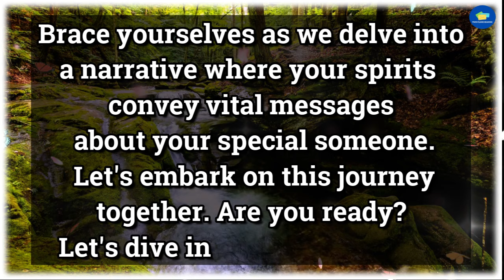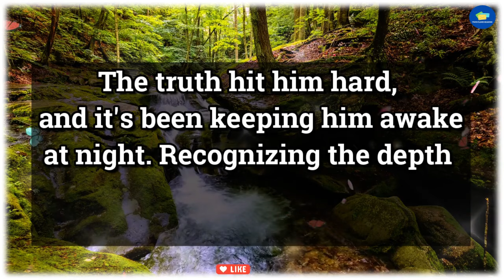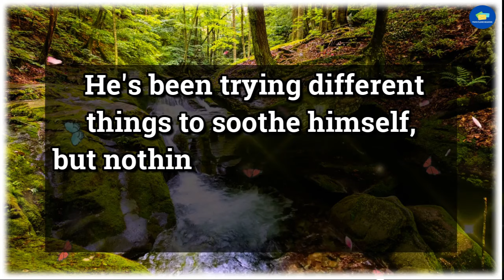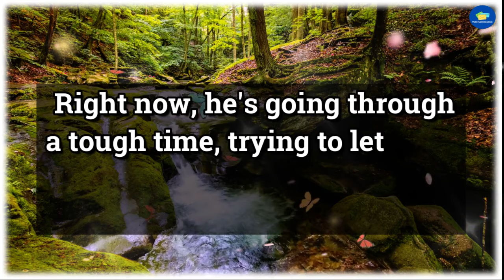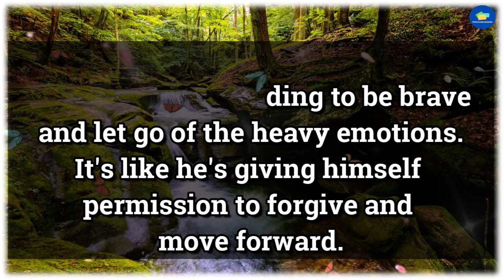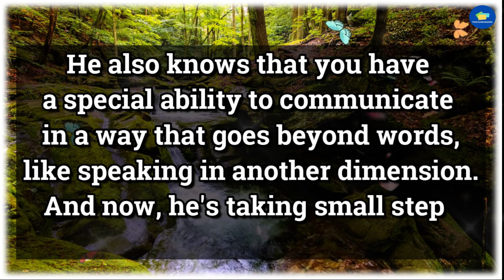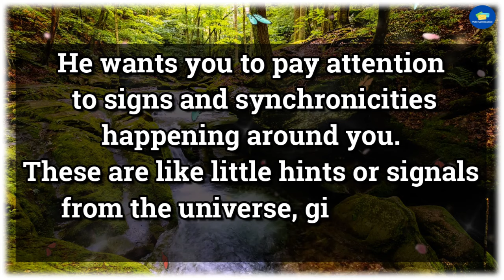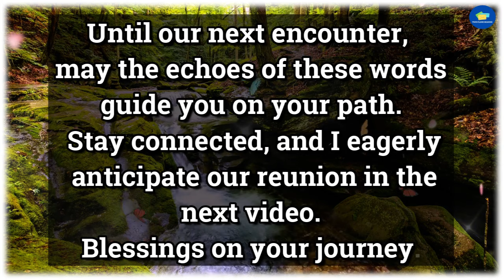😱Shocking!!! 💔😭Everynight Your Person Is Beating Themselves For.. 💌 dm to df 💌 tarot reading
divine feminine,
twin flame,